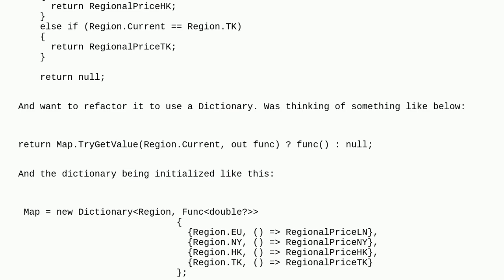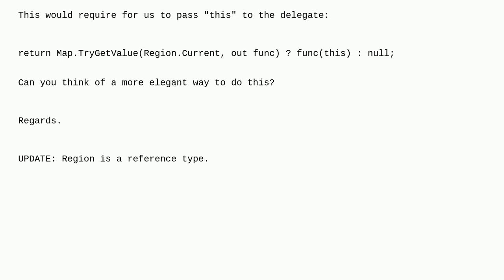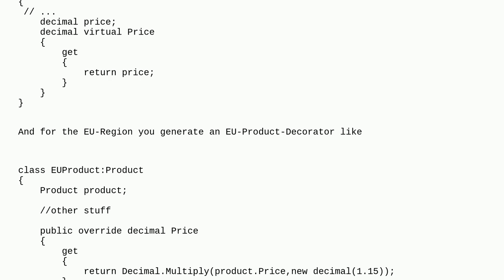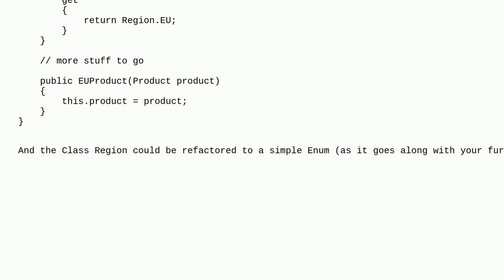Codereview: Refactoring from if-else-if to Dictionary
Refactoring from if-else-if to Dictionary

  c#